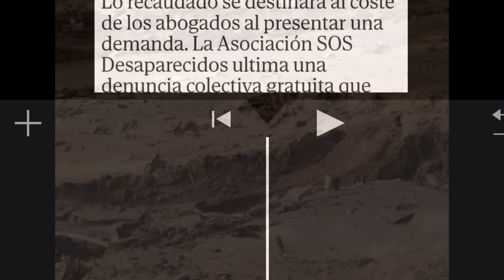💥VAN A LA CÁRCEL! GRAVE GIRO POR PARKINGS VALENCIA DENUNCIA TRAS IKER JIMÉNEZ Y ÁNGEL GAITÁN EN DANA